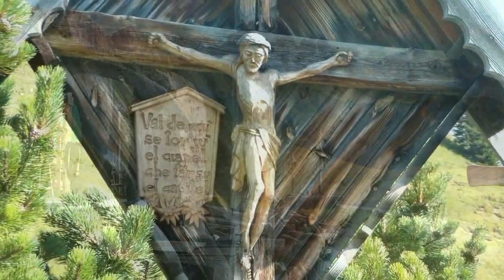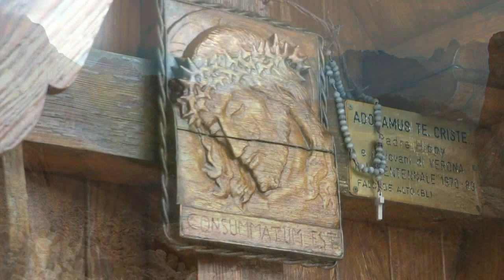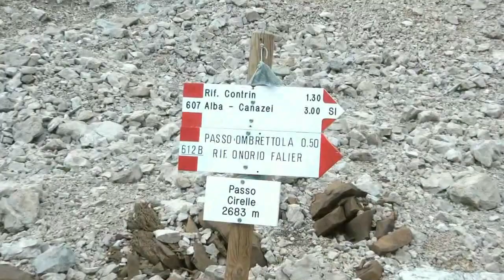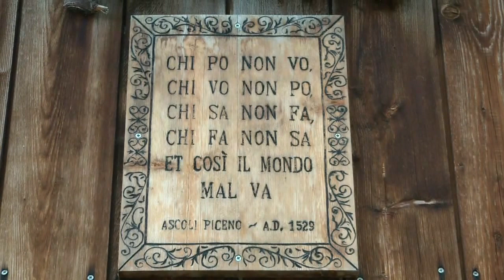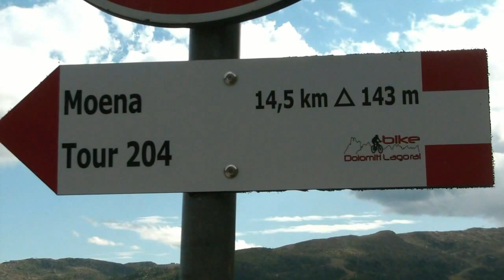Dal Passo San Pellegrino al Sasso Vernale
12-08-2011( Riprese effettuate con Videocamera Samsung HMX-H100P/EDS ) Parcheggiate le macchine nei pressi del Passo San Pellegrino, saliamo verso il Rifugio Fuciade, per poi proseguire verso cima Cadine, Punta Jigole, Cima Ombrettola e infine la nostra meta finale il Sasso di Vernale Il Sasso Vernale è una bellissima cima di oltre tremila metri che domina il selvaggio Vallone d'Ombrettola con la sua bianca parete Est. di fronte alla parete sud della Marmolada, riservata a escursionisti con esperienza alpinisti
VISUALIZZAZIONI: 1639
Perla R.
6 mesi fa
Bellissima questa escursione, Gianni. Grandissime vedute: Sassolungo, Marmolada, Valle San Nicolò .
Simone Bearquada
5 mesi fa
Che spettacolo di video complimenti stupendo giro!!! Un saluto. Simone ;)
Rispondi
Krasimir Kostov
2 anni fa
Ammirevolmente belle Alpe Italiane!!!
Nordavind1709
2 anni fa
bellissimo video, io al Sasso Vernale ci son stato ieri :)
Simone De Angelis
2 anni fa
Bel video!! Io avevo iniziato lo stesso itinerario, ma mi ero fermato prima del Passo delle Cirelle per via della troppa neve (era agosto 2006 !!!) :)